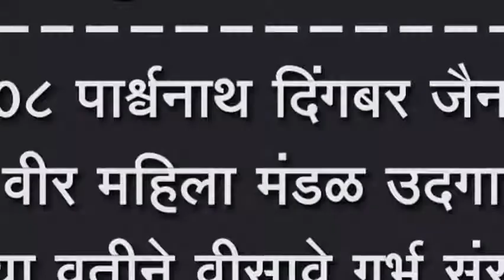पार्श्वनाथ दिंगबर जैन मंदिर व वीर महिला मंडळ उदगाव यांच्या वतीने वीसावे गर्भ संस्कार शिबिर संपन्न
श्री १००८ पार्श्वनाथ दिंगबर जैन मंदिर व वीर महिला मंडळ उदगाव यांच्या वतीने वीसावे गर्भ संस्कार शिबिर संपन्न